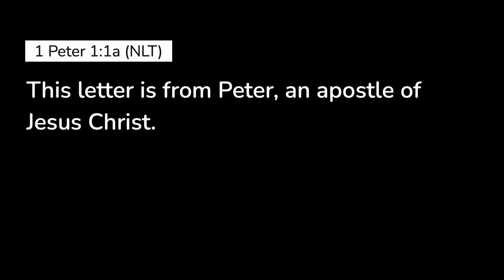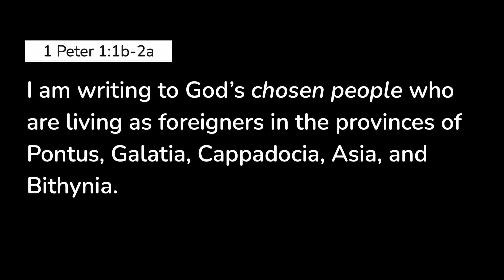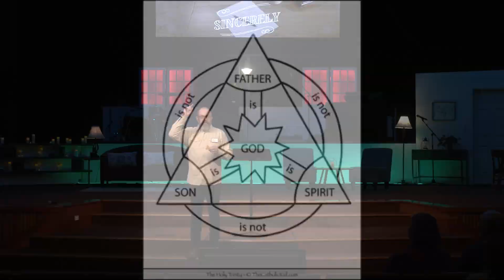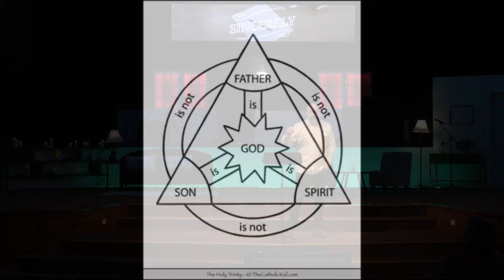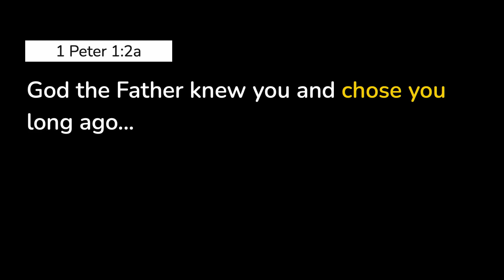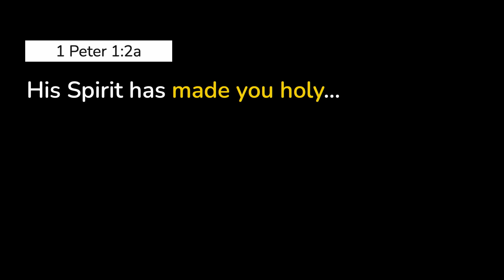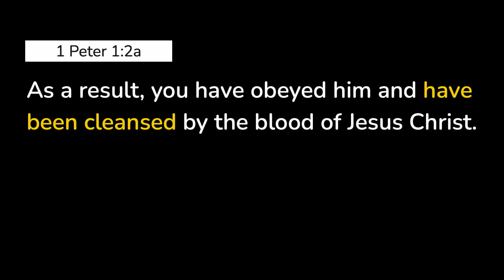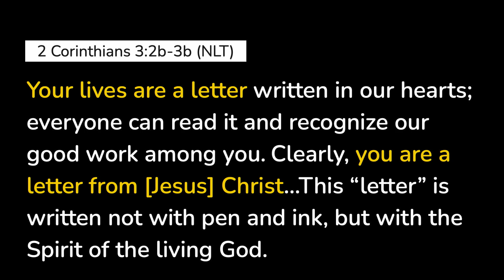Sincerely | Chosen by God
God as Father, Son, and Holy Spirit has chosen & cleansed you.

To REVIVE is to restore to life. Revive Wesleyan is a place where we gather to be reminded, restored, renewed, and reenergized.  Our mission is to Pursue the Father, Proclaim Jesus, and Participate with the Holy Spirit. We hope you'll join us!